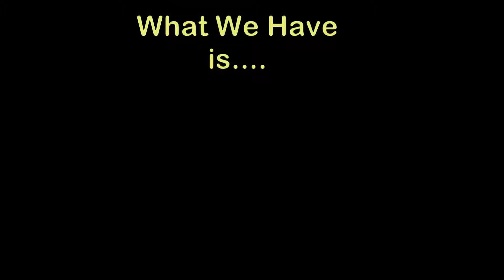A Failure to Communicate Pwalpar VLOG 10 28 2021